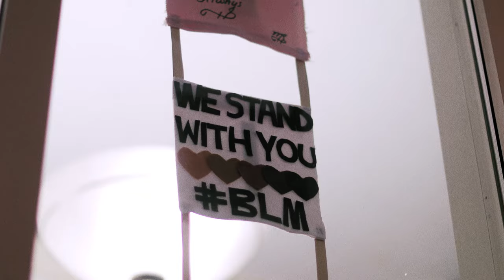Mike Squires & OB3A$T - PROUD (Official Music Video)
Proceeds of Proud donated to the NAACP Legal Defense Fund

Video Credits:

Directed By Jet Perry & Mike Squires

Appearances By:
JuiceKings (Stamford CT)
Ahmad Mickens (Founder of Revolution Boxing)
OldJay (CT recording artist)
Jody4dapeople (CT recording artist)
Ghost (Producer & Musician from Stamford CT)
Mr.Ivory Snow (CT producer & recording artist)
David Jones Jr. (CT recording artist)
McLee Mathias (CT photographer)
Anisa Fortt (Stamford NAACP)
Brea Young (Stamford CT artist)
Party of All LLC
Jet Perry (CT recording artist, Founder of Party of All)
Handy Esperance (CT videographer)
Robbie Jenkins (CT musician & recording artist)

Additional Footage:
Hey Stamford
Great Big Story
News 12
John Velasco

Mike Squires Logo
Jose Duran

Proud Titling
Jose Duran

Written By OB3A$T

Performed By OB3A$T

Produced By Mike Squires

Mixed by Chris Murda

Mastered by Curtis Martin